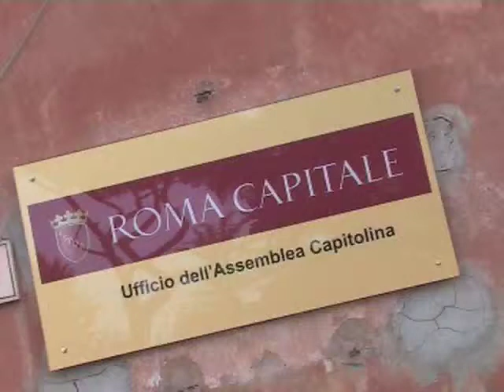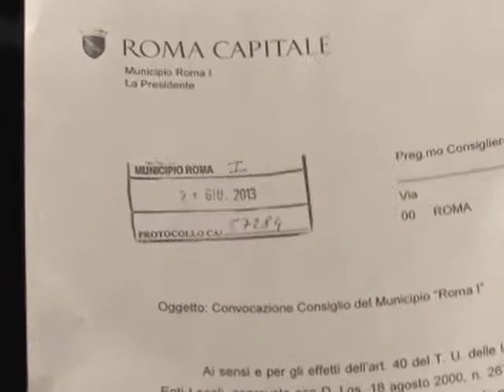Prima convocazione del nuovo Consiglio del Municipio I di Roma Capitale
Servizio trasmesso all'interno della rubrica Miscellanea di Rete Oro sulla prima riunione del Consiglio del Municipio I di Roma Capitale nella consiliatura 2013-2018